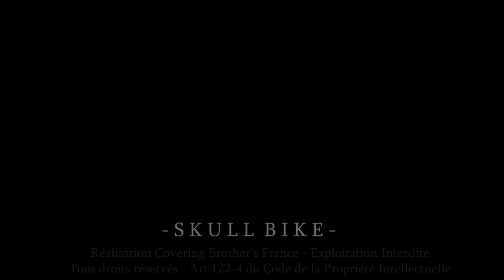PROJET 💚 SKULL BIKE : Total Wrap sur cette Buell XB12 encore plus UNIQUE ‼️‼️‼️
💥 - SKULL BIKE - 💥
Une moto complètement personnalisée avec l'installation entre autres d'une jante et d'un pneu arrière surdimentionnés‼️
Tout ce qu'il manquait était un total covering unique que nous avons réalisé en finition matte pour un rendu plus démentiel.
Un gros projet pour un résultat insolent, jusqu'au casque...

Bon visionnage 🍿🍿🍿
Si le projet t'a plu n'hésites pas à partager 😉‼️

🔱🔱🔱 Réalisation Covering Brother's France®, votre prestataire d'esthétique automobile sur Saint-avold.

💥💥 Note : Nous sommes les seuls du Grand Est à exister depuis plus de 15 ans, et on vous remercie sincèrement de votre confiance et soutien❗️
Notre implication dans vos projets est notre marque de fabrique : nous oeuvrons avec l'amour de notre métier, artisanal et méticuleux qu'ici nous réalisations avec soin.
Notre signature : un résultat toujours impeccable après de nombreuses années...(Oui, certains de nos projets circulent depuis plus de 10 ans...).

💥💥 Nos prestations :

➡️ Covering total et partiel,
➡️ Déco sur mesure et marquage publicitaire Pro,
➡️ Polissage et correction carrosserie,
➡️ Protection céramique,
➡️ Rénovation jantes et peinture d'étriers,
➡️ Detailing intérieur / rénovation des cuirs,
➡️ Customisation de volants avec revêtement sur mesure.
➡️ Covering sur mobilier (essentiellement changement de couleur des cuisines)
Devis gratuit via la messagerie.

Retrouves nous sur Facebook, Instagram et YouTube 😉❗️